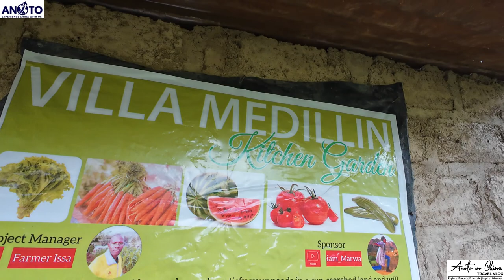WHICH ANIMALS DOES@iammarwa KEEPS AT VILLA MEDELLIN